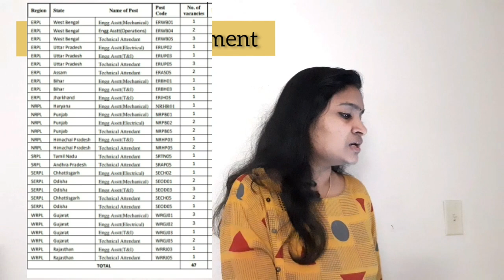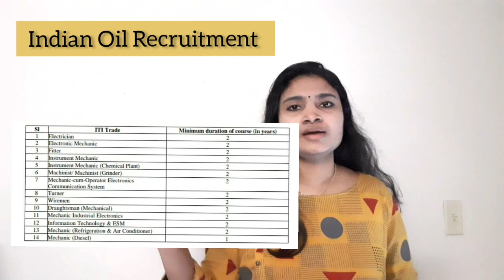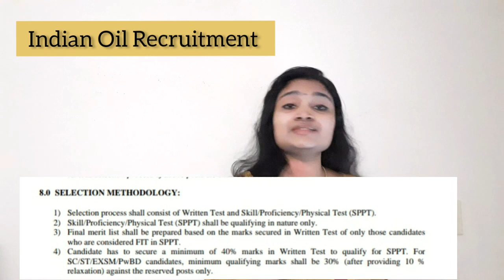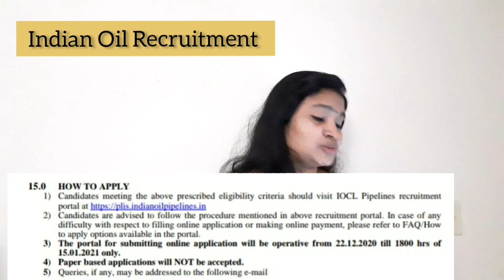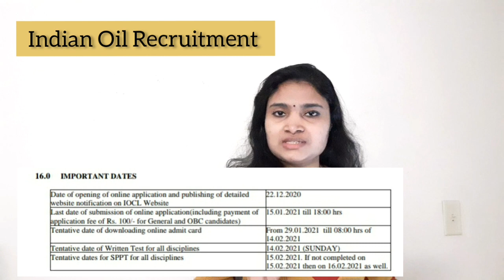IOCL Recruitment 2021| Freshers job| salary 40,000| Latest job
Notification